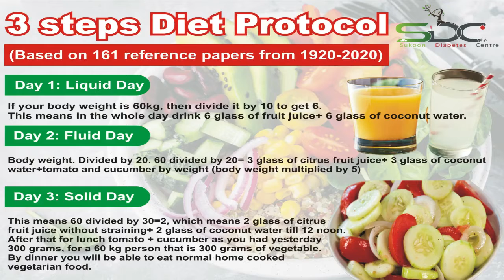viral flu, cough treatment | By: Dr. Jawed Firdous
Flu (influenza) is an infection of the nose, throat and lungs, which are part of the respiratory system. Influenza is commonly called the flu, but it's not the same as stomach "flu" viruses that cause diarrhea and vomiting.